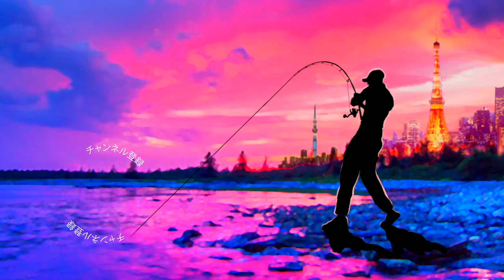【バス釣り】ジャッカル ハニーナゲットの激軽フリーリグってどうよ？魂のバス釣り実釣編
バス釣りジャッカル ハニーナゲットの激軽フリーリグってどうよ？魂のバス釣り実釣編

2020も気になる釣り道具が山盛り！NEW メタニウムの仕様に度肝を抜かれましたが、ステラSW、新しいツインパワーなども気になりますよね！バスロッドではゾディアスがカーボンモノコックグリップを搭載してリニューアルですね！デプスも10年ぶりに関東での出展との事で目が離せません！ギラギラコウゲキを筆頭に巨大なルアーを見るだけでもワクワクしますよね〜！
2020年度は引き続きデプスのコードネームバスやNZクローラーなどの激しい釣りからゲーリーヤマモトのワーム郡を駆使したライトリグの釣りなどなど関東のバス釣り場からホットな釣り動画をお届けして行く予定です。もちろん最新の気になるバスルアーもどんどん購入＆レビューしていきます

55アップしか釣れない！デプス「コードネームバス」に巨大バスが襲い掛かる衝撃映像